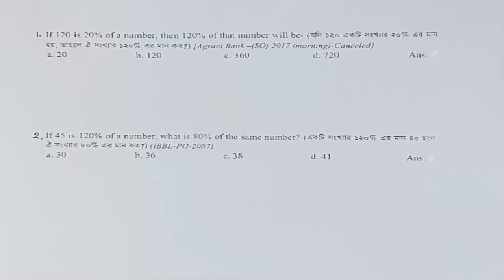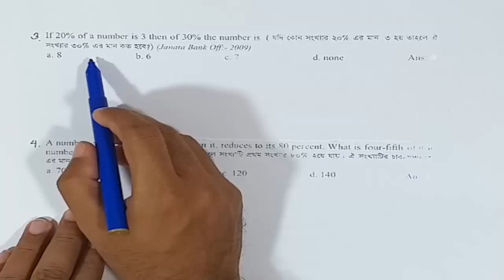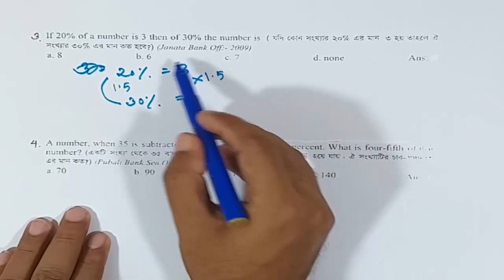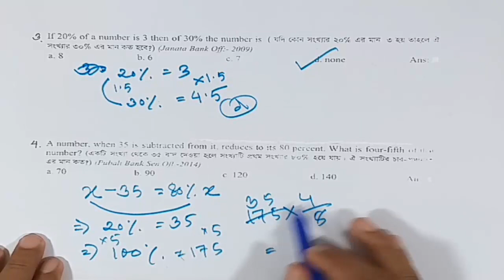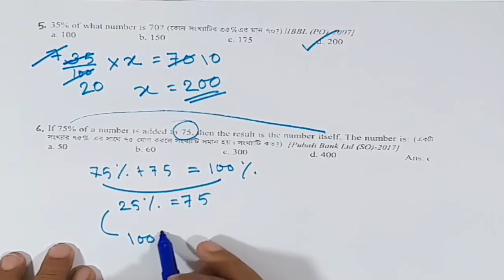(PART-05) PERCENTAGE SUPER TRICKS।।BANK।।BCS।।PRIMARY।।ALL EXAM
আশাকরি সবাই অনেক ভালো আছেন।আমাদের ব্যাংক ম্যাথ কোর্স টি প্রায় ৫৪১ জন ছাত্র ছাত্রী করছে।প্রতিটি টপিকের বিস্তারিত আলোচনা একজন চাকুরী প্রার্থীকে বেস্ট লেভেলের প্রিপারেশান নিতে সাহায্য করবে।

🎀ব্যাংক ম্যাথ কোর্স টি ৩৪৫০ টাকায় পাওয়া যাচ্ছে instructory

🎀আমাদের কোর্সেটিতে ব্যাংক ম্যাথের Number Sysyem,  LCM & HCF, Percentage, Square root & Cube Root, Profit & Loss, Simple Interest,Compound Interest, Age, Average, Train, Time Speed & Distance নিয়ে প্রায় ১৭৫ টি ভিডিওতে আলোচনা করা হয়েছে।প্রতি সপ্তাহে ৮/১০ টি করে ভিডিও এড হচ্ছে কোর্সে।প্রতিটি ভিডিও ১৫ মিনিট (+/-)

🎀অধ্যায়ের শুরুতেই প্রাথমিক আলোচনাএরপর ব্যাংক প্রিভিয়াস ইয়ারের প্রশ্নগুলোর ব্যাখ্যাসহ সমাধান, RS Aggarwal থেকে সবচেয়ে গুরুত্বপূর্ণ প্রশ্নের আলোচনা করা হয়েছে।ধীরে ধীরে অন্যান্য চ্যাপ্টারগুলো এভাবে আলোচনা করা হবে।কোর্স ডেস্ক্রিপশান, কোর্স ফিচারস ভালোভাবে পড়ে কোর্স কেনার অনুরোধ রইলো।

🎀ইউটিউব ভিডিও/ ফ্রী ফেসবুক ভিডিও এর মধ্যে পার্থক্য কিঃ
ইউটিউব বা ফেসবুকে যে ভিডিও গুলো আপ্লোড করি সেগুলো একজন চাকুরী প্রার্থীর জন্য যথেষ্ট না।সব চ্যাপ্টারের সব টপিকের ভিডিও নেই।ফ্রী ভিডিওর চেয়ে পেইড কোর্স অনেক সুন্দরভাবে সাজানো।প্রতিটি টপিকের ওপর ক্ষেত্রবিশেষে ৫০/৬০/৭০/১৫০ টি করে ব্যাখ্যাসহ সমাধান যা একজন চাকুরী প্রার্থী কে পরীক্ষার জন্য সর্বোচ্চ যোগ্য করে তুলবে।

🎀যুম লাইভ ক্লাসের সাথে এ কোর্সের পার্থক্যঃ আমাদের ভিডিও গুলো সব রেকোর্ডেড। যুম লাইভ ক্লাসে নির্দিষ্ট সময়ে এটেন্ড করতে হয়।মিস করলে অনেক সময় সে ক্লাস পরবর্তীতে দেখা যায় না।কিন্তু আমাদের রেকোর্ডেড ভিডিও লেকচার যেকোন টাইমে সাইন ইন করে দেখা যাবে।এটা লাইফটাইমের জন্য, যখন খুশি তখন দেখা যাবে।

🎀অংক না বুঝলে কি করবোঃ কোর্সে কেনার পর আমরা সিক্রেট গ্রুপে এড করে দিবো সেখানে কোন ম্যাথ না বুঝলে আলোচনা করে সলভ করা হবে।টপিকভিত্তিক পরীক্ষা নেয়াও হবে।

🎀ইতোমধ্যে অনেকেই এই কোর্সটি কিনে প্র‍্যাকটিস শুরু করে দিয়েছে।তাই নিচের দেয়া লিংকে গিয়ে আপনার নাম, ই মেইল এড্রেস, ফোন নাম্বার, ইউসার নেম (আপনার পছন্দমতো)  দিয়ে sign up করে Bank Math option এ গিয়ে বিকাশ/রকেট/নগদ দিয়ে পেমেন্ট করে কোর্সটি কিনে নেন।আর যদি আপনার বিকাশ, রকেট, নগদ কোন মোবাইল ব্যাংকিং না থাকে তাহলে Instructory র সাপোর্টে কথা বলে আলাদাভাবে পেমেন্ট করে কোর্স কিনতে পারবেন।

যারা কিনতে আগ্রহী কমেন্ট করুন।

bcs
percentage